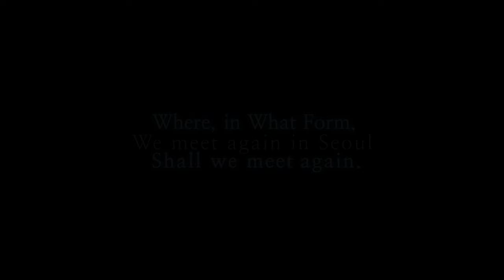LG OLED ART #18 FRIEZE SEOUL 2023 | Whanki x LG OLED “Teaser”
LG OLED ART #18 FRIEZE SEOUL 2023

At Frieze Seoul, the fair’s Headline Partner LG OLED will be exhibiting a presentation combining technology and art. Featuring 12 original works by KIM Whanki who is hailed as one of the pioneers of abstract painting in Korea the pieces will be alongside newly 5 digitalized works by contemporary artists.